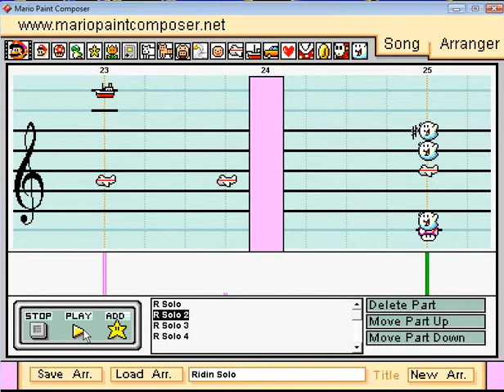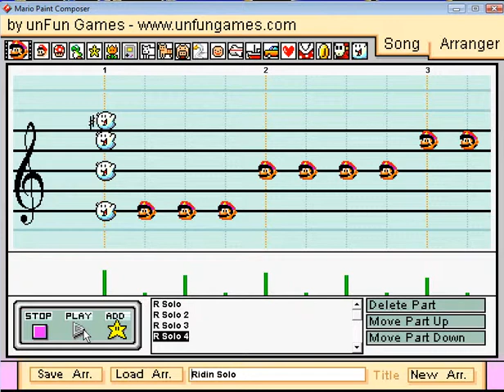Mario Paint - "Ridin' Solo" by Jason Derulo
Samples "Bittersweet Symphony" by the Verve.